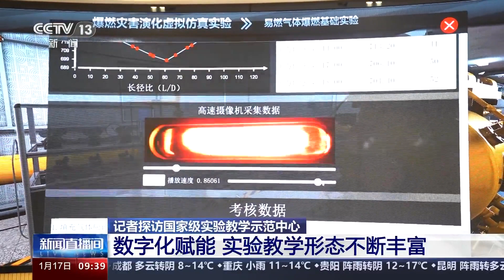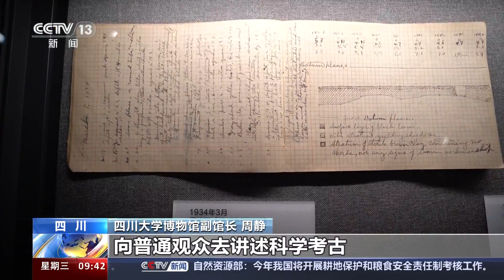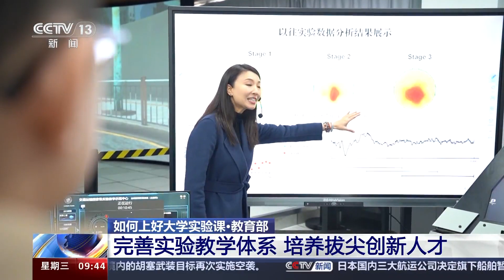如何上好大学实验课：记者探访国家级实验教学示范中心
实验教学是培养大学生科学精神和创新意识的关键环节。日前，教育部在成都召开会议，公布了101个优秀国家级实验教学示范中心，接下来，记者带您走进大学实验室，现场体验。首先，一起到高校的智慧实验室看一看数字技术的飞跃，对实验课的教与学带来哪些改变。

数字化赋能 实验教学形态不断丰富

在西南交通大学智能虚拟仿真实验教学中心，同学们正在上一门名为防火防爆理论与实践的虚仿实验课，利用眼前这套智慧系统，不仅能让北京、成都两地的同学们共上一堂课，还能实现隧道内危险化学品运输的燃爆事故的模拟，同学们可以通过可燃气体浓度、排烟速度等参数设置，找到隧道安全设计的最佳方案。

西南交通大学教授 赵乘寿：燃爆事故这种实验，同学们平时没办法做实体实验，采用这种虚仿的实验，让他沉浸式来感受它是怎么发生和发展的，我们在设计隧道的时候，我们要考虑到它的安全性，排烟的速度应该多大合适，怎么去采取科学合理的预报措施。

除了模拟现实中难度大、危险性高的实验，如今，虚拟仿真等数字技术，还能带同学们走进分子、原子的微观世界，这个大屏幕上呈现的就是燃爆事故中一些化学物质的微观结构。

西南交通大学学生 刘思远：像走进一个微观世界，看它的分子原子之间的结构是如何交互。我们甚至可以亲手去操作它，去促进它的反应，让它去产生一个新的产物，使我们来更加理解它的反应过程与原理。

在华西口腔医学院这间智慧教室，医学生们正在远程观摩一台正在进行的真实手术，实时直播、当堂讨论，不仅让一些最新的手术技术更加方便地展示给更多同学，也让老师能即时答疑解惑。同学们告诉记者，作为一名医学生，实验课和理论课的占比接近2∶1，除了观摩手术，更需要频繁练习。这些接近人体触感的数字化设备，不仅能让大家反复练习，还能通过影像学对患者疾病进行数字化重建，对手术方案进行精确设计。

华西口腔医学院副院长 韩向龙：结合了数字化的一个方法，结合了患者他的面型、他的微笑的特点、他牙齿本身的特点，实现个性化的功能美学的一个修复。学生们可以反复操作，而且它是无创性的，这样就完全打破了以前传统的教学时空的一个边界。

在真问题中练就真本领

数字赋能，推动实验教学手段实现了智慧化转型，而实验教学内容则是人才培养的核心。高校实验室作为国家重大科研、重大专项的重要阵地，也成为同学们真实的实验场域。面向国家重大需求，同学们在破解真问题中练就了真本领。

在陆地交通地质灾害防治技术国家工程研究中心，利用这个多功能大型智能抗震体验房，同学们正在亲身感受不同地震波可能引发的破坏强度，这个研究中心还包含世界第一的边界层风洞实验室、亚洲最大的落石冲击试验等多个实验平台。

西南交通大学副教授 孙晓丹：借助这些大型的实验平台，辅助我们土木工程专业本科生和研究生的教学工作，让学生们以一个科研助手的身份，让他们就可以提早接触科研，然后培养他们的一个科研技能和科研思维。

四川大学博物馆是考古学国家级实验教学示范中心。从搜集资料、筛选文物到撰写设计展览文字、宣传推广，博物馆成为考古和文博专业同学们实践的综合性实验场域。

四川大学博物馆副馆长 周静：举个例子，三星堆是我们馆第一次做的科学考古发掘，在1934年到现在正好是90年，我们同学利用这样的一个场景做了一个复原陈列，向普通观众去讲述科学考古当中使用的方法。新馆建立好以后，我们计划一年会做四个临时展览，其中有一个一定是原创的主题大展，它不亚于我们新馆的一个展陈的布置，所以每年同学们都有很多次机会来锻炼自己。

教育部：完善实验教学体系 培养拔尖创新人才

2016年，教育部就印发了《国家级实验教学示范中心管理办法》，为了持续提升高校实验教学水平，日前，教育部又作出进一步部署。

据了解，目前，全国共建有国家级实验教学示范中心895个，分布在31个省、自治区、直辖市和新疆生产建设兵团的388所高校中，涵盖了文、理、工、农、医等主要学科门类。

五年来，国家级实验教学示范中心经费投入量从31亿元增长到48亿元，增长54.8%；仪器设备台数从296万台增长到356万台，增长20.3%。目前，多层次实验教学体系逐步完善，实验项目结构不断优化。下一步，教育部将指导各地各校整合专业课程实验环节，重塑实验课程体系，并引入新技术如人工智能，以培养学生的创新精神和实践能力。同时，要求国家级实验教学示范中心发挥自身优势，推动学科交叉，加速成果应用，并做好实验室安全保障工作。

教育部高等学校实验室建设与实验教学指导委员会秘书长 熊宏齐：以问题突破为突破口，增加综合设计和研究探索性的实验，我们要把现实前沿科研的环境或工程的环境纳入我们的实验教学当中来，而那些做不了做不好的实体实验，来虚实结合，形成一个虚实结合的实验教学体系，来推动人才培养的创新，引领经济社会的发展。